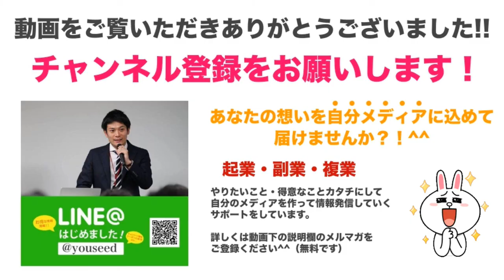高級食パン「乃が美（のがみ）」から学ぶ、売れる商品リサーチ法 マーケティング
毎月プラス10万円〜30万円の売り上げを作り出す
絶賛マニュアルを無料配布中です‼️

・LINE@はじめの一歩！完全マニュアル
・たった１分で出来る！ブログSEO対策

LINE@の友だち追加で
２つの特典をGETしておいてください‼️
LINE@IDは、「@youseed」で検索！

私が大好きな人達
堀江貴文（ホリエモン）さん　本田健さん　ジェームズ・スキナーさん

私の好きな本など
ダイレクト出版さん　サンクチュアリ出版さん
ユダヤ人大富豪の教え　金持ち父さん貧乏父さん　プレジデント

起業　副業　複業　独立　ワークライフバランス　ワークライフボーダレス　生きがい　やりがい　自分の価値　価値を高める　お金　収入　売上アップ　稼ぎたい　稼ぐ　ビジネス　転職活動　好きなこと　得意なこと　ネット集客　ウェブ集客　集客の仕組み化　高額商品　継続収入　会員制ビジネス　ビジネスオーナー　生きる　人生　幸せ　女性起業　スタートアップ　ベンチャー　福岡　コピーライティング　マーケティング　セールス　個人事業主　スモールビジネス

LINE＠2019年新料金体系のメリット・デメリットを解説してみた